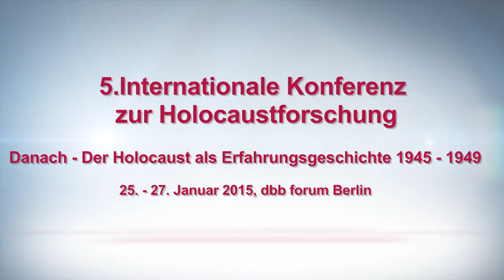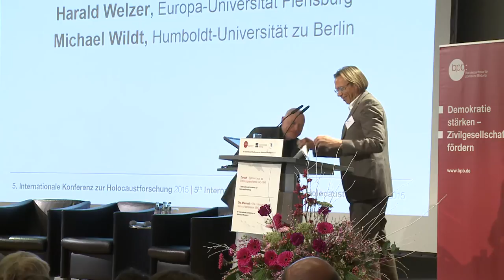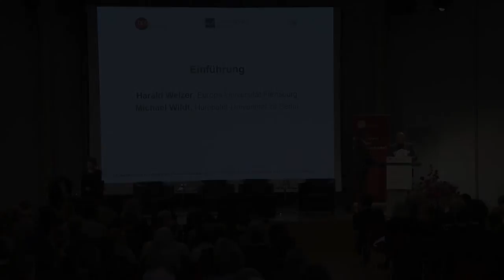Thematische Einführung von Harald Welzer und Michael Wildt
Von Zivilisationsbruch bis Displaced Persons: Die Wissenschaftler Harald Welzer (Universität Flensburg) und Michael Wildt (Humboldt-Universität Berlin) geben einen Ausblick auf das Programm der diesjährigen Konferenz. Während Wildt die großen Themen der kommenden Tage streift, hinterfragt sein Kollege Welzer vor allem die Ordnung in der Geschichte infrage, die von Historikern meist nur retrospektiv hergestellt werde.